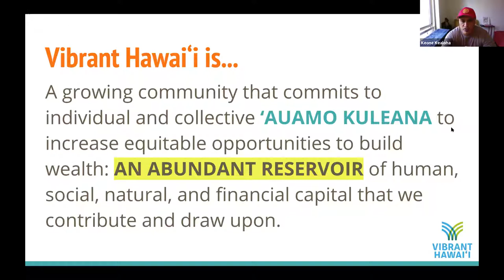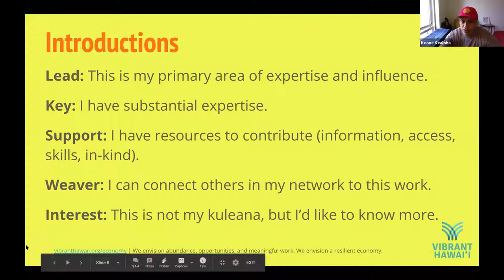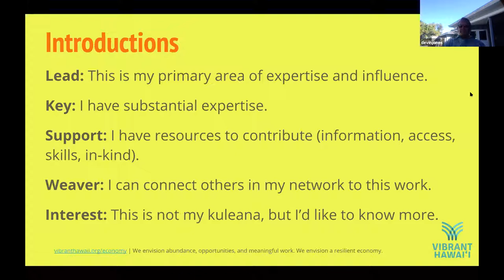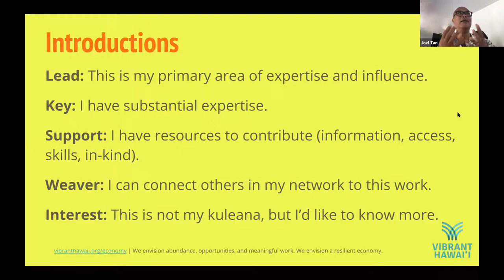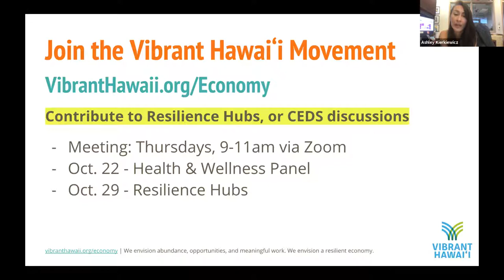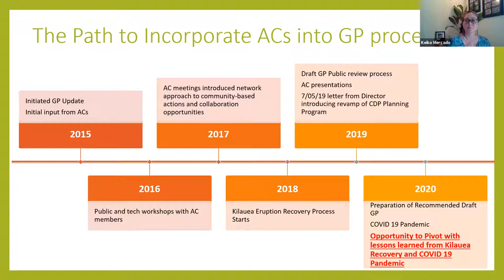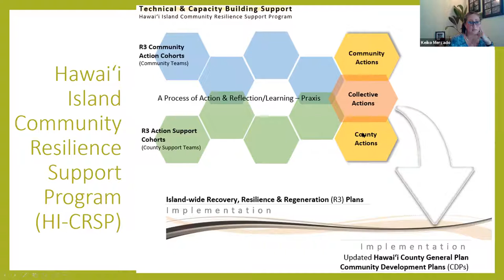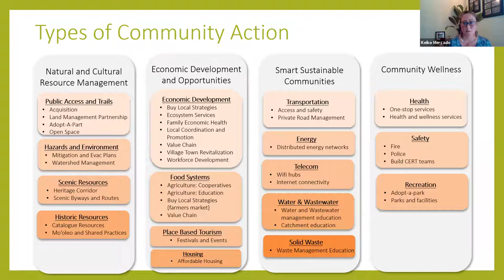Resilience Hubs General Plan CDP